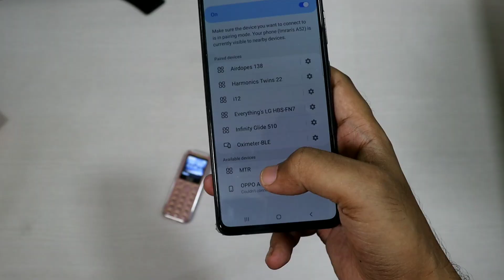5 Powerful Feature Phones Start Rs 739 - Cheapest Feature Phone 2021 | EFA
5 Powerful Feature Phones Start Rs 739 - Cheapest Feature Phone 2021 | EFA

0:00 - Intro,
0:11 -  5 Powerful Feature Phones,
0:45 - MTR Key Feature Phone,
3:00 - MTR Ferrari Feature Phone,
5:18 - MTR 312 Feature Phone,
6:06 - MTR Banana Feature Phone,
7:24 - MTR Bluetooth Dialer Phone,

𝐁𝐲 𝐈𝐦𝐫𝐚𝐧